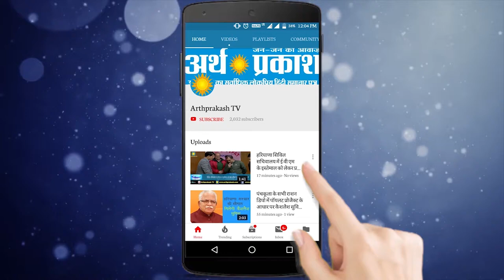हॉकी के जादूगर ध्यानचंद की याद में मैच खेल कर हॉकी एसोशियेशन अंबाला गोरावन्तित हुई।